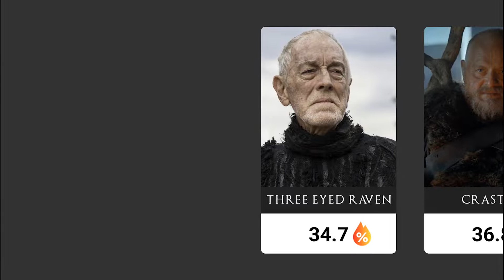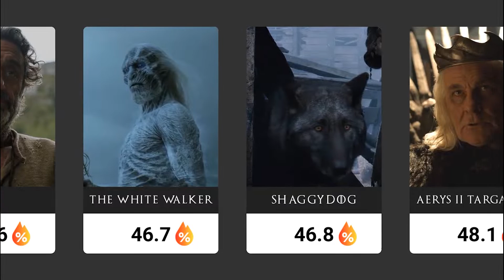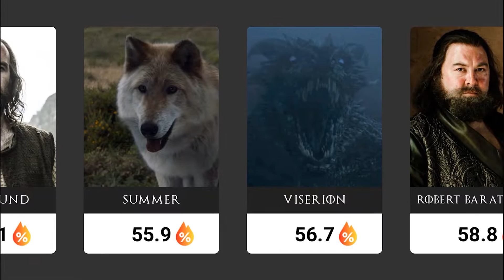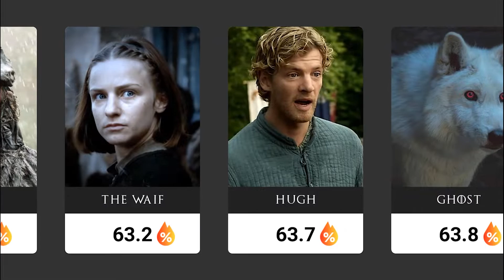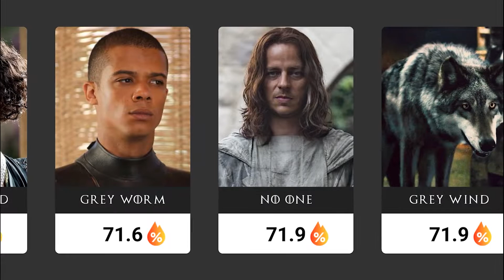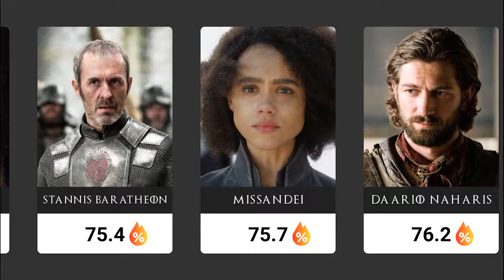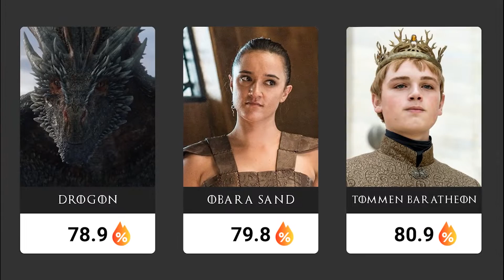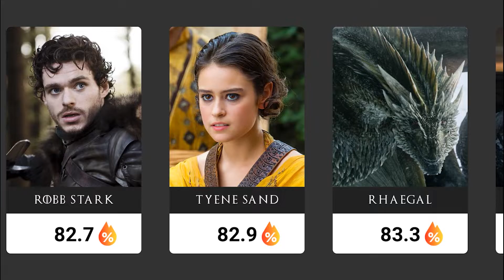Most Handsome & Hottest GOT Characters ❄️[Ranked By AI]🔥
AI (several neural networks and face scanners) tried to evaluate the most popular Game of Thrones characters for beauty, attractiveness, hotness, handsomness and sexuality.

Warning! This video does not attempt to insult actors or characters. Beauty is a subjective factor.

Characters listed:
Weiss
Grey Wind
Irri
Shae
Bronn
Orell
Theon Greyjoy
Nymeria Sand
The Night King
Syrio Forel
Renly Baratheon
No One
High Sparrow
Beric Dondarrion
Myranda
Lyanna Mormont
Missandei
Euron Greyjoy
The Littlefinger
Benjen Stark
Catelyn Stark
Robert Baratheon
The Waif
Shireen
Lyanna Stark
Gilly
Rickon Stark
Daario Naharis
Tommen Baratheon
Ellaria Sand
Stannis Baratheon
Obara Sand
Ramsay Bolton
Gendry Baratheon
Sansa Stark
Cersei Lannister
Oberyn Martell
Joffrey Baratheon
Hugh
Yara Greyjoy
Viserys Targaryen
Robin Arryn
Lysa Arryn
Drogon
Ghost
Jaime Lannister
Tyene Sand
Talisa Stark
Robb Stark
Rhaegal
John Snow
Bran Stark
Arya Stark
Eddard Stark
Selyse Baratheon
Khal Drogo
Grey Worm
Roose Bolton
Shaggydog
Lady
Walder Frey
Summer
George Martin
Osha
Aemon Targaryen
Merman
Leaf
Olenna Tyrell
Tyrion Lannister
Xaro Xhoan Daxos
Mirri Maz Duur
Tywin Lannister
Tormund
Jon Arryn
Jorah Mormont
Luwin
Samwell Tarly
Hodor
Viserion
The Egg
The White Walker
Will
Brienne of Tarth
Janos Slynt
The Hound
Davos Seaworth
Balon Greyjoy
Ros
Daenerys Targaryen
Margaery Tyrell
Ygritte
Loras Tyrell
Podrick Payne
Doreah
Myrcella Baratheon
David Benioff
Melisandra
Nymeria
Jafer Flowers
Wun Weg Wun Dar Wun
Aerys II Targaryen
Gregor Clegane
Ray
Jeor Mormont
Othor
Qyburn
Craster
Three Eyed Raven

All images presented in the video are licensed by Creative Commons.

Artist: Ross Bugden
Title: Ice and fire
Genre: Cinematic / Soun dtrack
Mood: Heroic / Dramatic